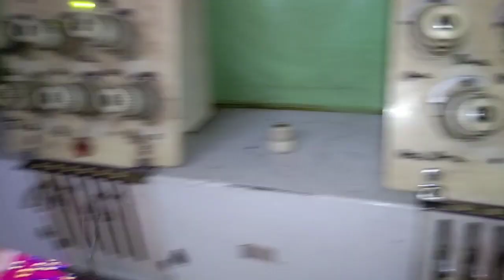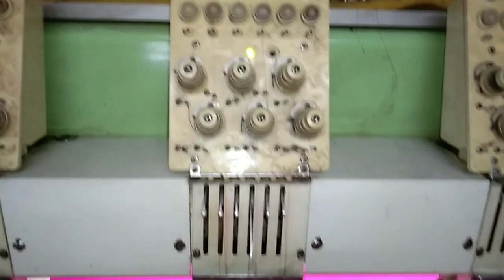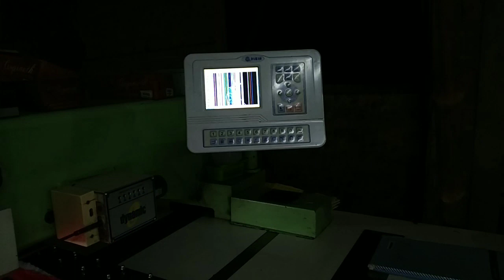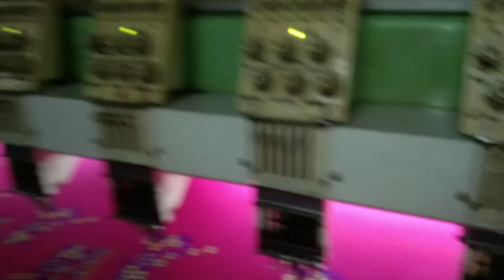Dhaga kaatne ka solution full video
Embroidery tips Hindi head setting#needle timing Karne ka tarika